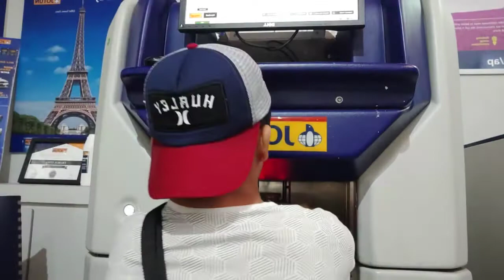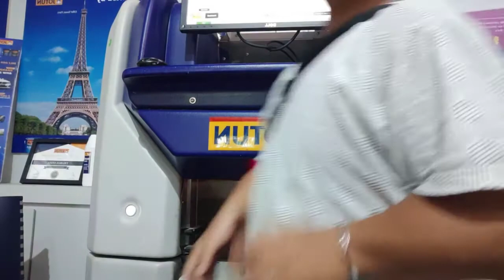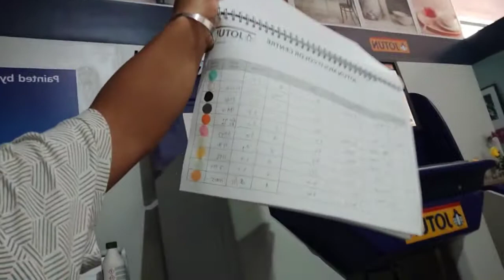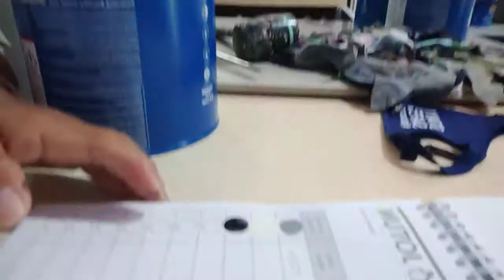CARA PEMBUATAN WARNA HITAM UNTUK CET JOTUN LUAR..!! cet jotun untuk luar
mantap cet jotun luar hnya di